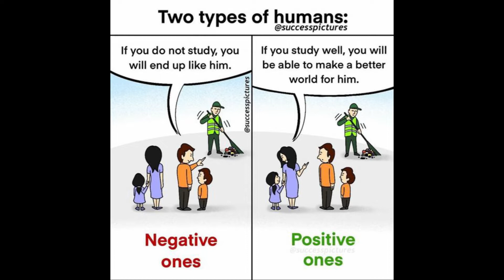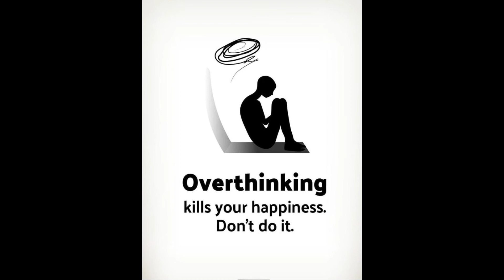Motivational Pictures with Deep Meaning 9 | Motivational Pictures Art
life motivational pictures with deep meaning | motivational pictures about success | motivational pictures for success | success motivational pictures